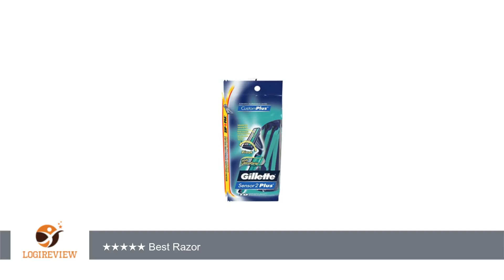Gillette Sensor2 Plus Pivot Men's Disposable Razor 10 count, (Pack of 3) | Review/Test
Review about   Gillette Sensor2 Plus Pivot Men's Disposable Razor 10 count, (Pack of 3)
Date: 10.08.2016